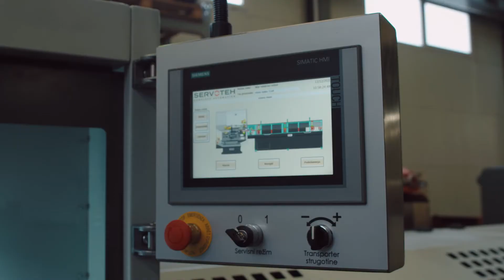Hannover Messe 2022 - Servoteh